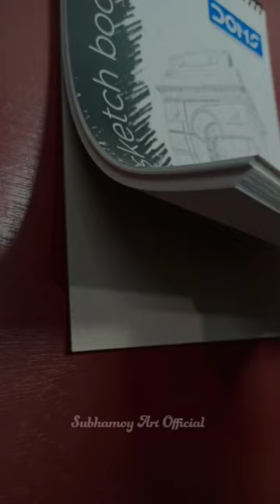Radha Krishna drawing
radha krishna drawing radha drawing

mallika singh drawing krishna drawing

drawing

mallika radha drawing radha krishn serial

drawing radha krishna

radha krishn mallika singh

radha krishn drawing radha krishn mallika singh drawing

sumedh mudgalkar drawing

radha krishna outline drawing radha krishna drawing easy

sumedh mallika drawing

sumedh radha krishn

radha krishn new episode radha krishn serial drawing

mallika sinah drawina sten bu stev